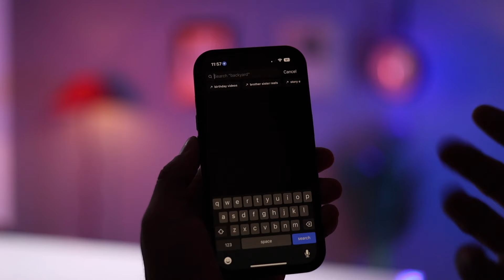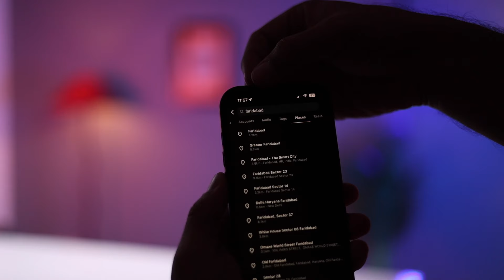Instagram Par aas paas ke id kaise dhundhe | How to find nearby people or or user on Instagram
🤞🏻KEEP SUPPORTING